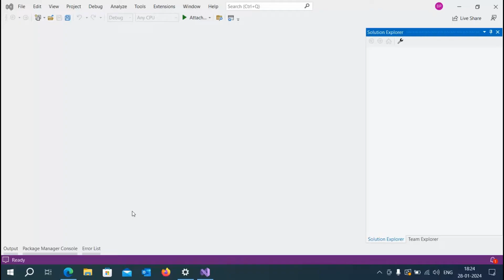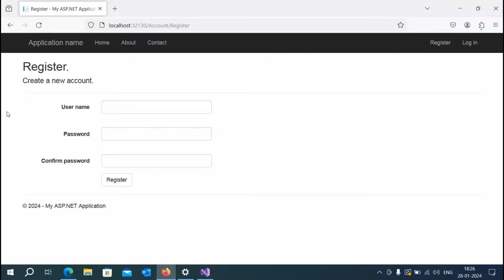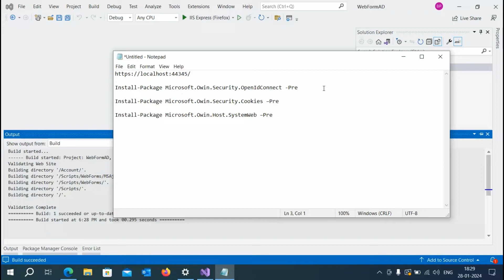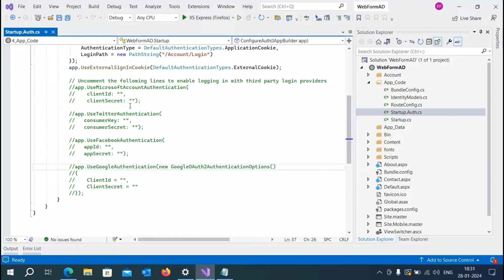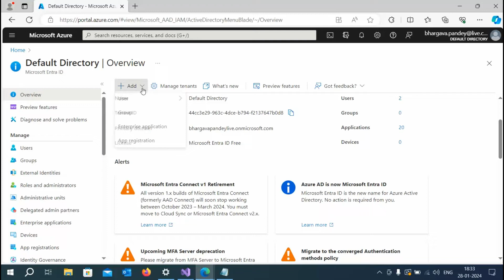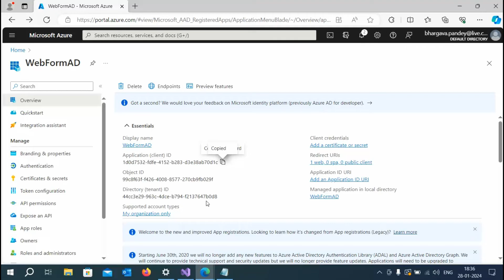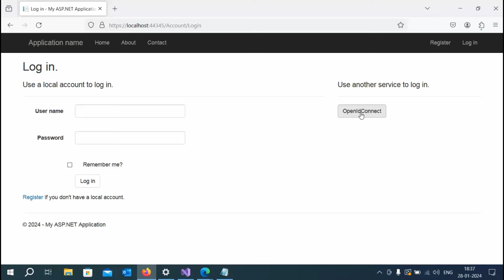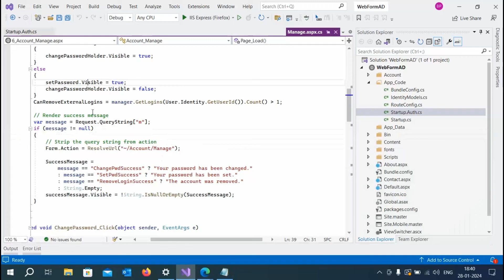How to integrate Azure Ad and OpenID connect in ASP.NET WebForms App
ASP.NET WebForms App with OpenId Connect and Azure AD Connect

1. Create ASP.Net Web Form application.
2. Configure application to run on "https"
3.  Install NuGet Package
     3.1 Install-Package Microsoft.Owin.Security.OpenIdConnect -Pre
     3.2 Install-Package Microsoft.Owin.Security.Cookies –Pre
     3.3 Install-Package Microsoft.Owin.Host.SystemWeb –Pre
4. Register application on Azure
5. Add initialization code, reference. Ensure to have following namespace    added in Startup.Auth.cs under App_Start folder.

            using Microsoft.Owin.Security;
            using Microsoft.Owin.Security.Cookies;
            using Microsoft.Owin.Security.OpenIdConnect;
            using Owin;
6. Change ConfigureAuth method of Startup.Auth.cs with following code

app.SetDefaultSignInAsAuthenticationType(CookieAuthenticationDefaults.AuthenticationType);

app.UseCookieAuthentication(new CookieAuthenticationOptions());
app.UseOpenIdConnectAuthentication(
    new OpenIdConnectAuthenticationOptions